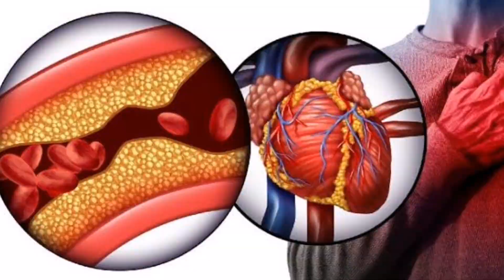Roasted chana health benefits | Chickpeas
Ever wondered about the incredible health benefits packed into those crunchy bites of roasted gram? Join us in this enlightening video as we explore the nutritional wonders of roasted gram. From being a protein powerhouse to aiding digestion and providing a quick energy boost, roasted gram is a versatile snack with numerous advantages. Discover the science behind its benefits and learn why adding this wholesome snack to your diet can be a game-changer. Don't miss out on the health revolution — watch now!

roasted gram benefits
fried gram benefits in tamil
Roasted Chana
roasted chana health benefits
roasted chana benefits in urdu
roasted chana recipe
roasted chana chaat
benefits of roasted chickpeas,
health benefits of roasted chickpeas,
benefits of roasted chana,
benefits of black chickpeas,
black gram benefits,
white gram benefits,
benefits of white chickpeas,
white chickpeas vs black chickpeas,
chickpeas good or bad,
Roasted Chana benefits
bhunay huay chanay ke fawaid
chickpeas
benefits of chickpeas
chickpeas benefits
black chana nutrition facts
how much fat in black chana
black gram,
black gram benefits for skin
benefits of black gram